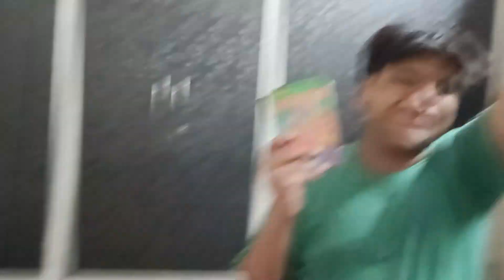Mummy gussa ho gyi | jhaardu se peet diya | 365 days of vlog challenge | EP - 11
My name is YASH KUMAR .
I am a Biotechnologist turned into a vlogger .
Welcome to V For Vloggie